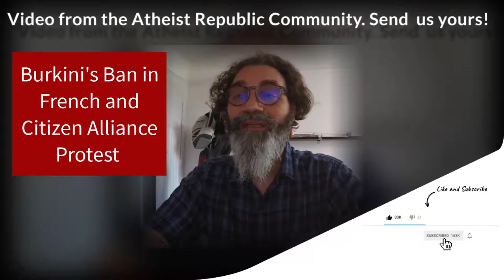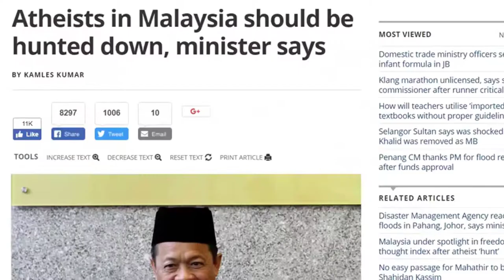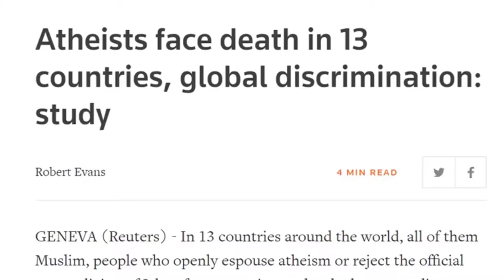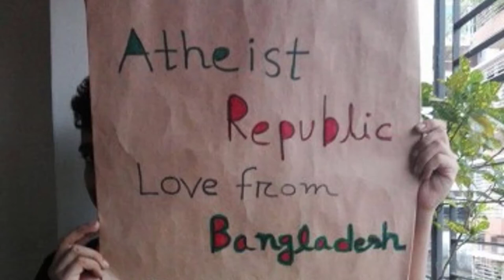Burkini's Ban in French and Citizen Alliance Protest 😮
📹 Post a video of yourself with your message for other atheists and we'll share it on Atheist Republic's Facebook page and YouTube channel.

🎤 If you prefer to submit an audio message for our podcast, you can do so